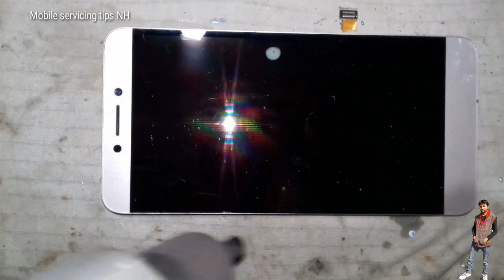LeTV LeEco 1s (x509) doesn't turn on-not charging-red light Solution hindi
LCD Display + Touch Digitizer Screen Replacement || LeTV Le 2( X526) ,Letv Le 1S (X507) Models